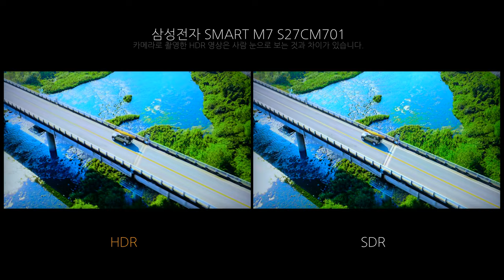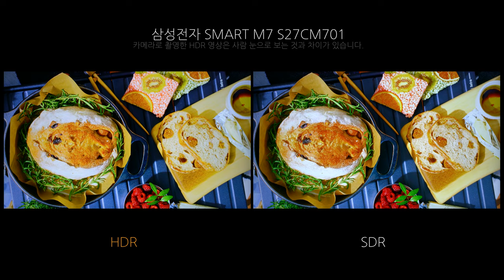Video HDR - 삼성전자 SMART M7 S27CM701